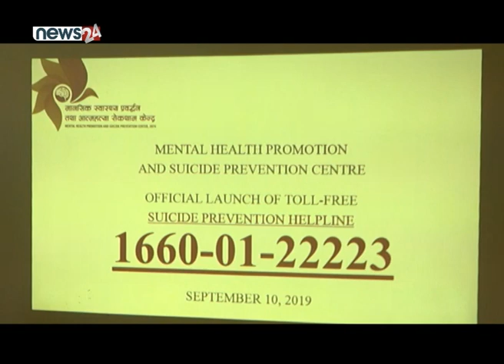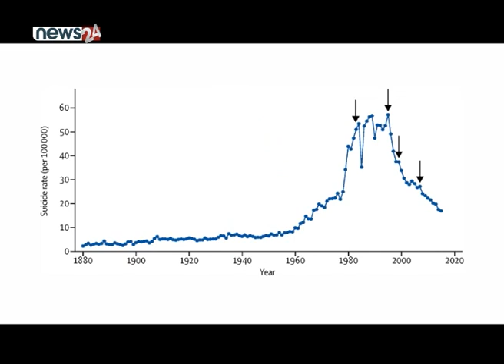आर्थिक वर्ष २०७५÷७६ मा नेपालमा आत्महत्या गर्ने ५ हजारभन्दा बढी - NEWS24 TV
मंगलबार विश्वव्यापी आत्महत्या रोकथाम दिवस मनाइएको छ । विश्व स्वास्थ्य संगठनको २०१२ को सर्वेक्षणले नेपाल आत्महत्या गर्ने देशमध्ये ७ औं स्थानमा देखाएको छ । नेपाल प्रहरीका अनुसार पछिल्लो एक वर्षमा करिब ६ हजार जनाले आत्महत्या गरेका छन् । आर्थिक वर्ष २०७५÷७६ मा नेपालमा ५ हजार ७ सय ५४ जनाले आत्महत्या गरेको प्रहरीे तथ्यांक छ ।